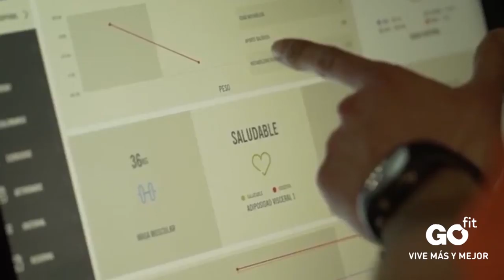Presentación de Rodrigo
El delantero oviedista ha comparecido ante los medios de comunicación en la sede de Integra Energía, acompañado del vicepresidente Manuel Paredes y el director deportivo Francesc Arnau.